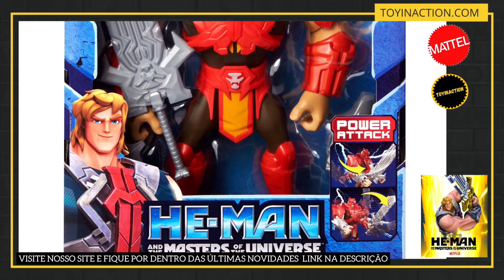HEMAN and the Masters of the Universe CGI Série Netflix TODAS AS FIGURAS LANÇADAS PELA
He-Man and the Masters of the Universe – New Toys/ Heman CGI Série Netflix/ LANÇAMENTO Heman

HEMAN Origins Em Oferta Hoje !
TUBARONK na Promoção Hoje !
FIGURAS Heman  COM OS MELHORES PREÇOS DO BRASIL
MARVEL LEGENDS INFINITO SAGA PRÉ VENDA COM O MELHOR PREÇO DO BRASIL
Heman EM NOSSA LOJINHA NA SHOPEE
Marvel Legends Ironman Series BAF URSA MAJOR
Nosso Site/Blog  de Noticias sobre Toys e Colecionáveis
Siga-me os bons (link Instagram)
MERCADO FIGURES
Lojinha
Marvel Legends Melhor Preço e Frete Grátis
DC Multiverse McFarlane Toys Melhor Preço e Frete Grátis
COMPRE O CASTELO DE GRAYSKULL COM o MELHOR PREÇO E FRETE GRÁTIS
🔥 Via ML
Masters Of The Universe Origins Castelo De Grayskull  Mattel

🔥Via Amazon BR
🔴MERCADO FIGURES LOJINHA na SHOPEE

IN CHURCH  🙏🏻

He-Man and the Masters of the Universe CGI Série Netflix TODAS AS FIGURAS LANÇADAS PELA